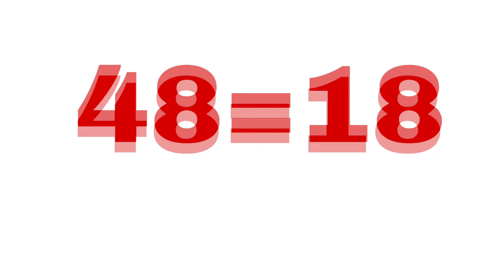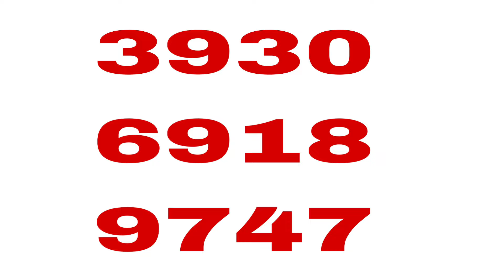BOUL CHO POU JODIA 13 JANVIER 2024..BINGO 41-41 NY✅..BINGO 00 FL✅.